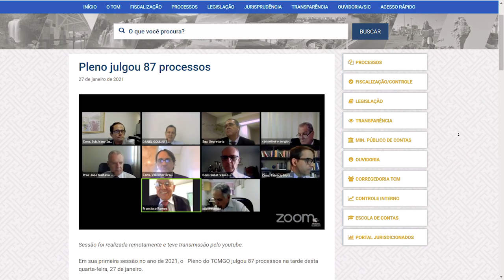27/01/21 - Minuto TCMGO - Pleno